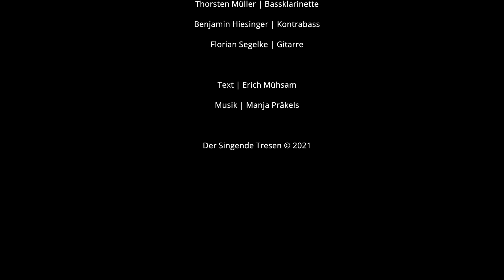Dies ist der Erde Nacht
Ein Videobeitrag zur Eröffnung der Ausstellung BRUCHSTÜCKE '45 der Stiftung Brandenburgische Gedenkstätten.

Manja Präkels | Gesang
Thorsten Müller | Bassklarinette
Benjamin Hiesinger | Kontrabass
Florian Segelke | Gitarre

Musik | Manja Präkels